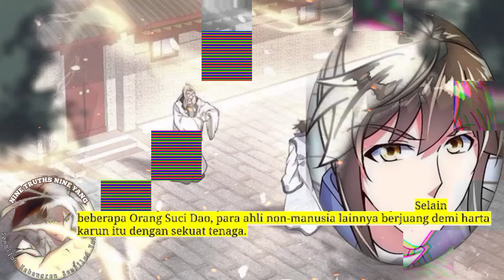Sembilan Kebenaran SY season 310